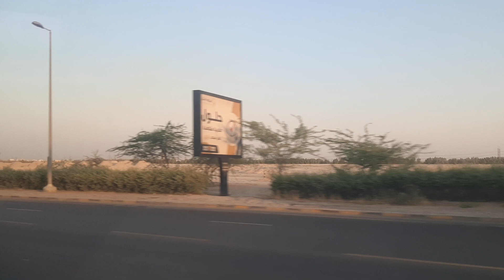lakwatsa na nmn mga camel